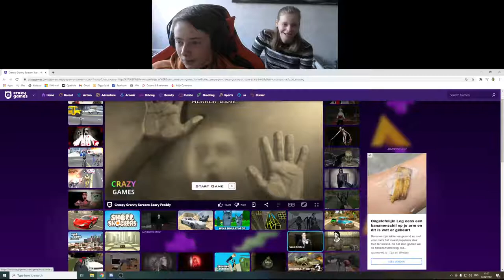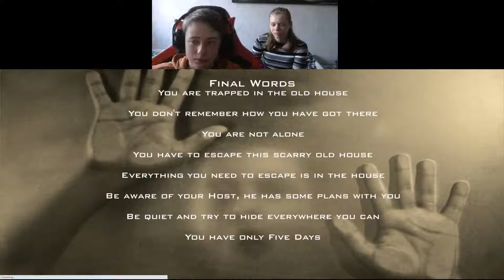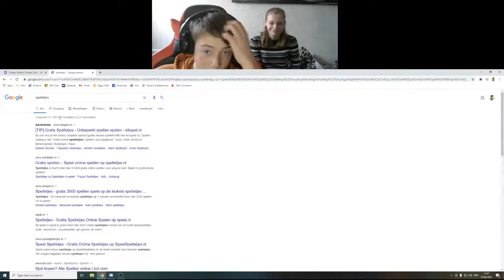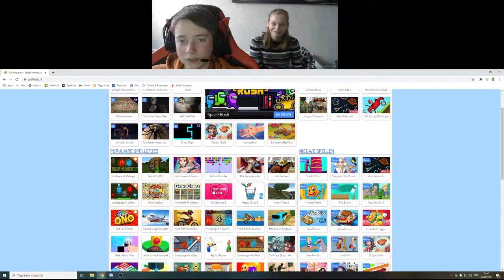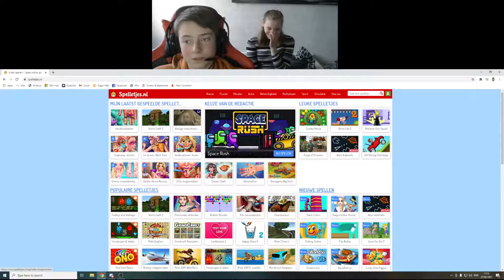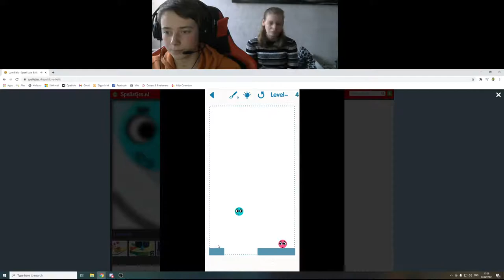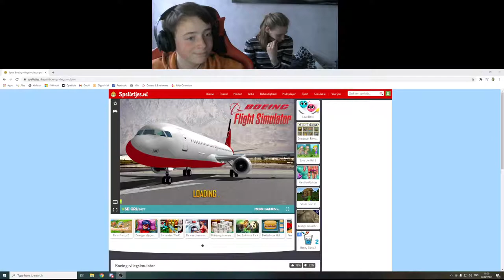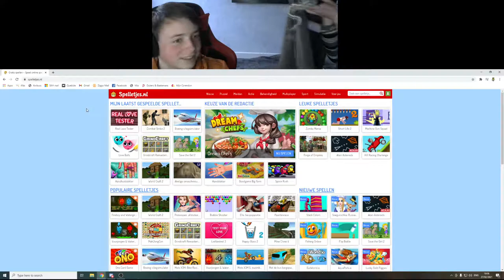Enge Oma. Spelen!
Lekker Enge Oma met Milena!

Lekker een "horror" spel spelen met milena! Laat een like en een reactie achter als je het leuk vindt. Het geluid is misschien wat naar maar daar heb je maar mee te leven.

Als je me op andere platvormen wilt volgen kan dat op Tiktok onder de naam: BananenOog12345